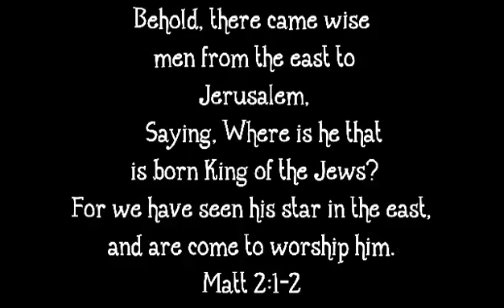Live Nativity Promotion from Clark's Mission